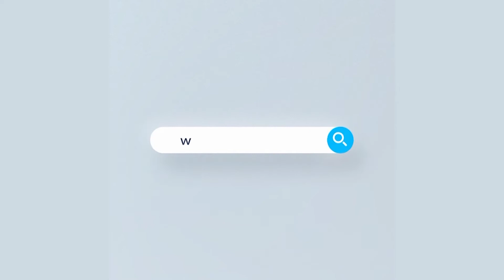বুক জ্বালাপোড়া কি মারাত্বক কোনো রোগের লক্ষণ? | Stomach Ache Solution | Rtv Helath Program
Program        : Shustho Thakun
Subject          : Stomach Ache Problem & Solution

- Team RTV